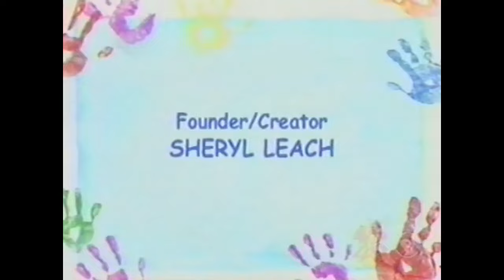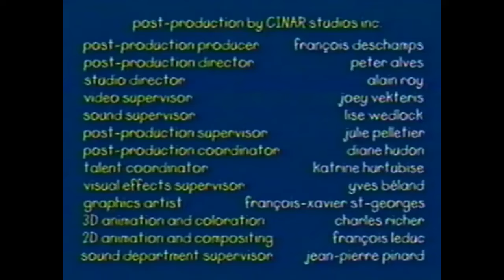(September 11, 2002) WNEO/WEAO-TV 45/49 Youngstown Intershows & Montage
Here are some commercials that aired during and inbetween the following on PBS Kids:

-Barney & Friends
-Caillou
-Sesame Street

Video footage courtesy of Moe Fwacky at archive.org